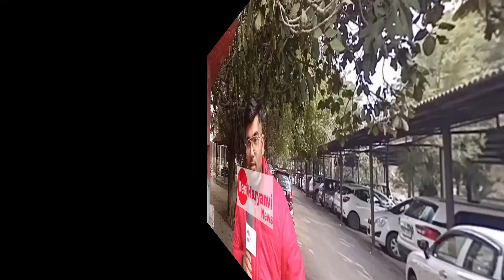Jind | जींद के नवनिर्वाचित सरपंचों ने# सरकार के तीन नेताओं को चप्पल जूतों से पीटा # का पुतला फूंका #